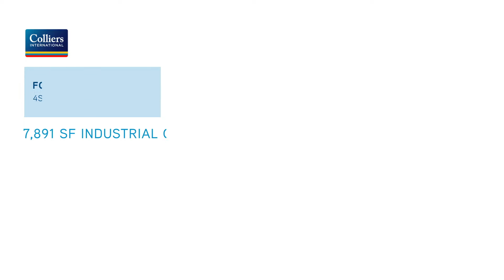16130 W Bernardo Dr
7,891 SF Industrial Condo available For Sale or Lease.